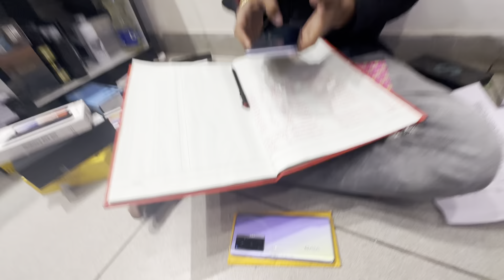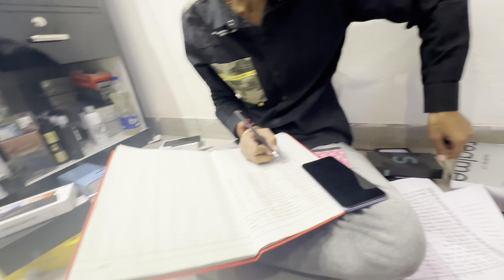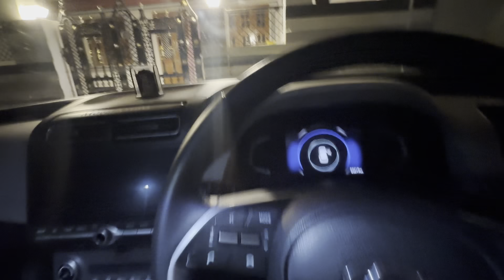Happy New Year all